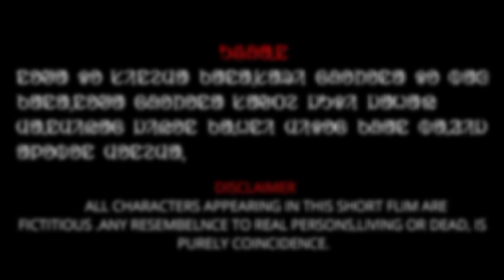BIDESH KAMI // New Santati LOVE STORY Short Film // New Santati HD Full Short Video 2024 2025 // A.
BIDESH KAMI //  New Santati LOVE STORY Short Film, New Santati Short HD Video 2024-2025
         Starring
Anil Chandra Mandi
Santi Hembram
Kinkar Tudu
Sarathi Tudu
Sumita Tudu

    Wrighter and Director
         Dr. A.C. Mandi

  Milan Chandra Mandi

      Music
Paresh Chandra Saren

Member
Bankudih Village
Tuima Village
Nipania Village
Juri Village
Kusratanr Village
Chulagura Village
Dungridih Village
Kadamdih Village
     Anil Chandra Mandi Official